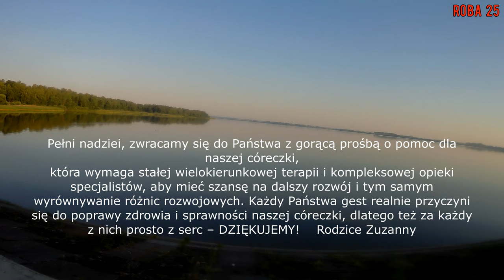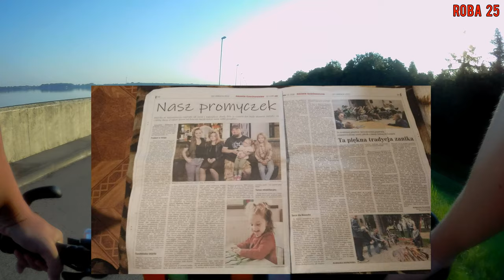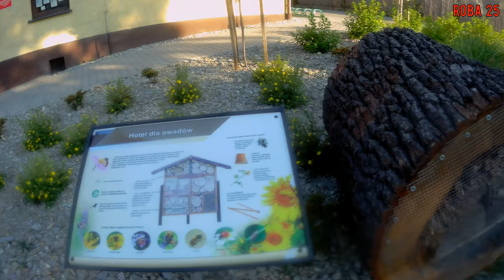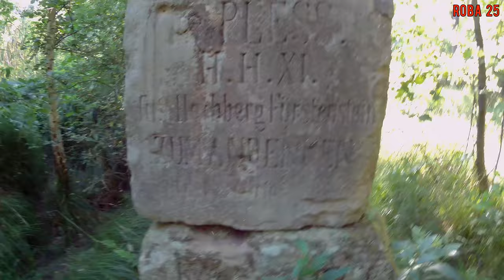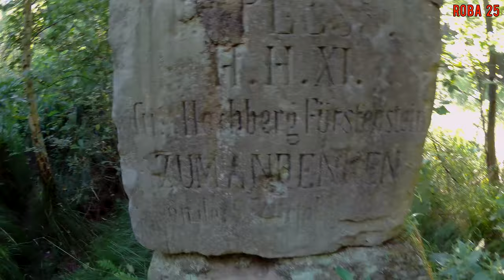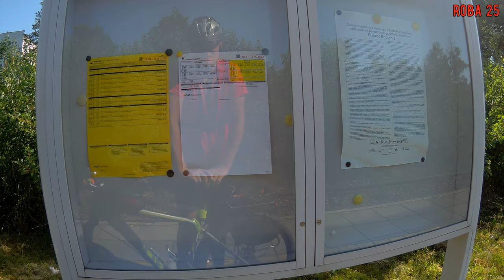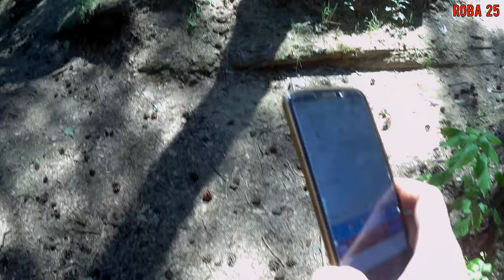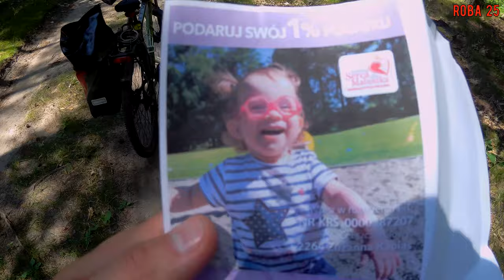Śląskie Mazury - Pojezierze Palowickie.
Apel o wsparcie i rowerem nad pojezierze palowickie.